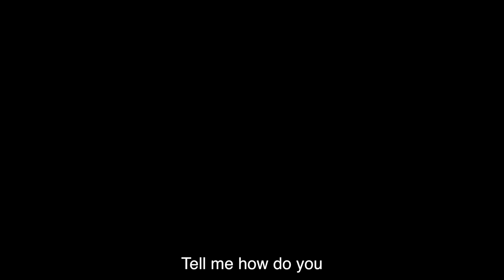I did Sam Smith's 'How Do You Sleep' only with my mouth ft. YUOS 🗣 🎶🔥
EZ.

Audio: Dharni
Video: Dharni